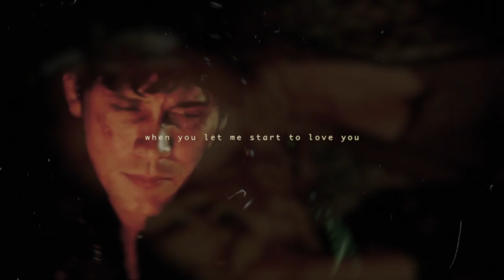bellamy&clarke | i'm leaving tonight (2x11)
I still can't believe we're not going to see them reunited until episode 14, 15, or 16. Who knows!

Song at the end of video.